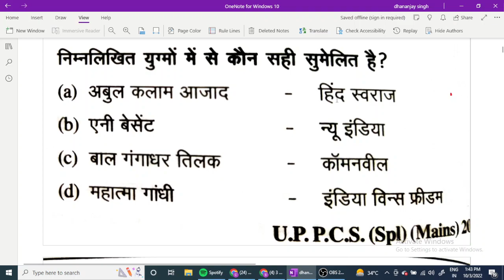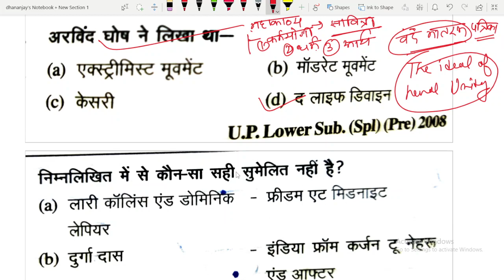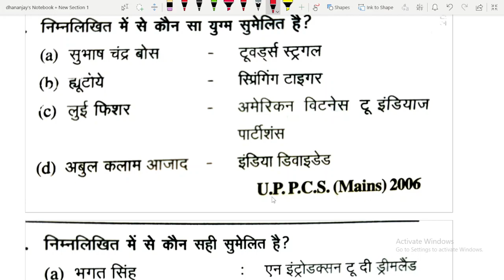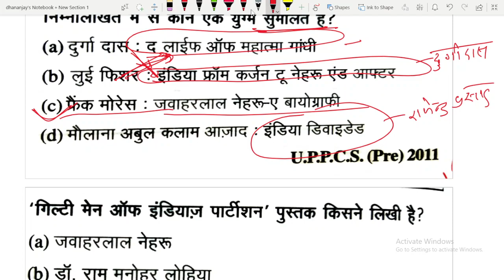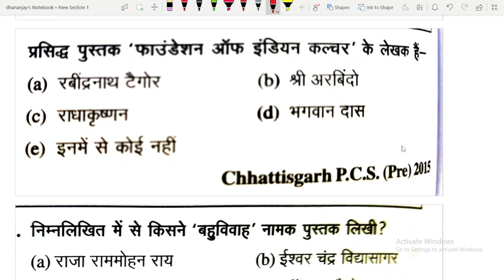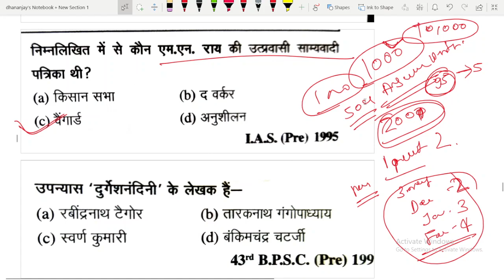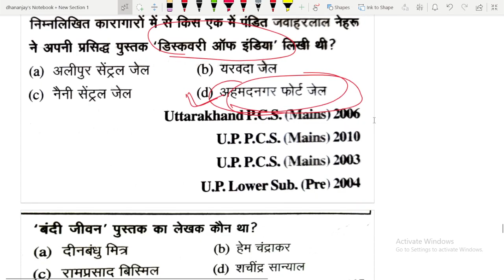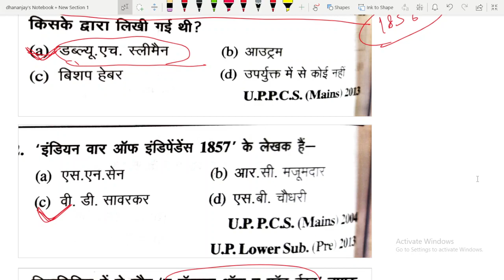Part-19 | Modern History | UPSC/UPPSC/RO/ARO/BEO/Other State PCS-2023